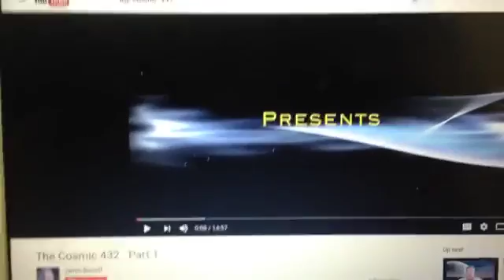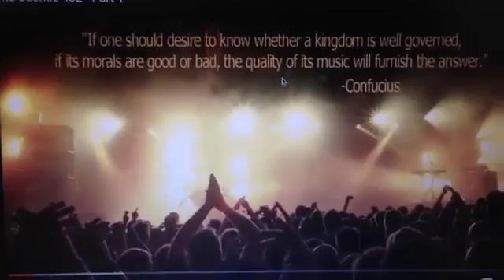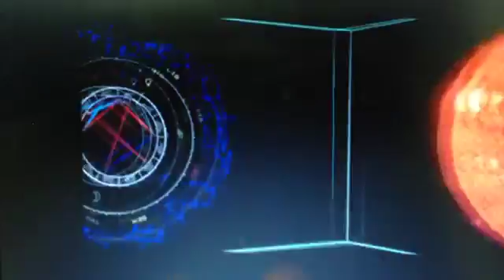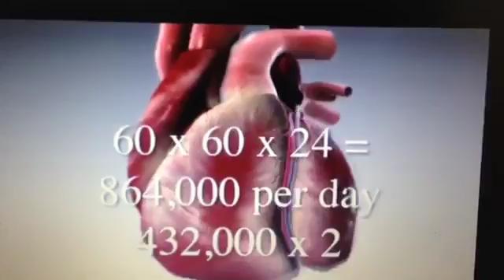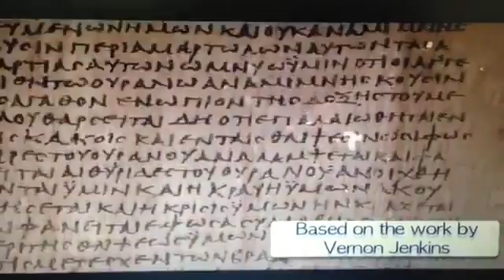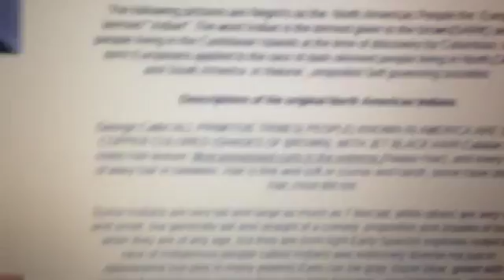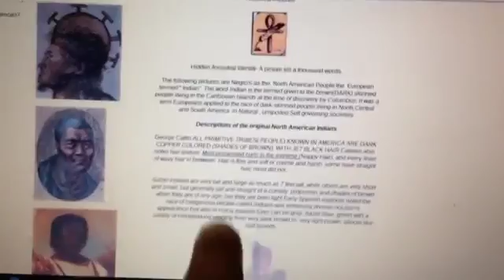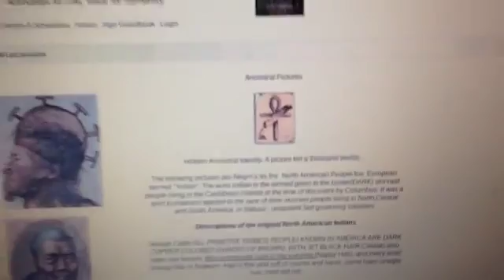kingdrop 2016 Choose Your Frequency Chaos 440 or Order 432